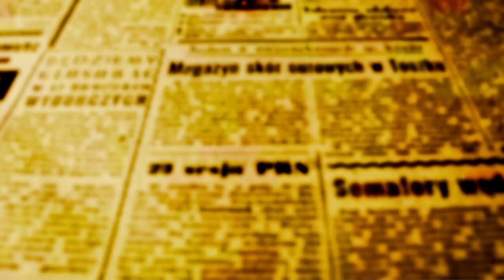Cinquentão, Centro Esportivo do Alvorada é reinagurado e fica com cara de 18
OFATOMARINGA.COM acompanhou a reinaguração do xodó da população do Jardim Alvorada, e ouviu o prefeito dizer "que é o melhor clube social de Maringá"

O Centro Esportivo do maior bairro de Maringá nasceu em 1961 quando o Alvorada tinha somente dez anos de idade. Eram tempos duros para quem morava por lá, com muitas ruas ainda sem asfalto, transporte coletivo muito precário e de poucas ofertas de serviços públicos.
Em seus 62 anos de vida, o Jardim Alvorada foi palco de muitas ações de cidadania, debates políticos; foi reduto de atletas de destaque em vários esportes, de ensaios de grupos musicais, de fanfarras, de grupos de samba e ainda de lutas de movimentos sociais por maiores investimentos no bairro. e o local onde muitas dessas coisas aconteciam ou começavam a acontecer era o Centro Esportivo. No bairro, já teve pedido de instalação de sub-prefeitura e teve até quem imaginou como seria se o bairro virasse cidade.
Às vésperas de completar 50 anos, o Centro Esportivo dos 80 mil moradores do Alvorada ganhou um restiling que deixa o cinquentão com cara de um jovem de 18 anos.

O Centro Esportivo que homenageia José Geraldo da Costa Moreira - empresário pioneiro no campo imobiliário e grande incentivador do esporte amador com ênfase na natação nos anos 60, ficou mais bonito e moderno com o investimento de quase R$ 7 milhões que a administração Ulisses Maia e Edson Scabora fez.

Na inauguração neste sábado pela manhã, depois de uma espera que durou mais de dois anos, os moradores  do Alvorada finalmente puderam ver a nova cara do Centro Esportivo. Quem esteve lá, gostou muito. As piscinas, agora são duas, são cobertas e aquecidas durante todo o ano, tem sala de ginástica, a quadra do ginásio passou a ter piso emborrachadao com o mesmo material do Chico Neto e tem até salão multiuso.

Além dos 2.200 sortudos que conseguirem vaga em uma das dezenas de modalidades de atividades fisicas que serão oferecidas, o prefeito quer que o espaço seja também de lazer. Ainda não tá bem claro como isso vai acontecer.Antes da reforma eram 16, as práticas esportivas oferecidas; agora, a oferta de vagas e de esporte deve aumentar. Mas a administração de Ulisses e Scabora quer atender mais gente, e pensa em transformar os centros esportivos, começando pelo do Alvorada, em espécies de clubes sociais.
O prefeito disse em discurso antes do decerramento da placa de reinaguração que “o Centro Esportivo do Jardim Alvorada é o melhor clube social de Maringá”, e completou dizendo que o objetivo vai além do oferecer espaços para práticas esportivas; tem que ser também para oferecer espaços de lazer para a população. Veja o vídeo abaixo
Na terça-feira, 31, já a partir das 8 da manhã, se abrem as inscrições presenciais diretamento no Centro para pessoas com 60 anos ou mais, que poderam escolher entre hidroginástica, pilates e vôlei câmbio; nos dias seguintes, e a lista pode ser lida no final desta matéria, começam as inscrições para pilates, ginástica mix, jump, funcional, ritmos, aerostep, corrida de rua, futsal, skate e voleibol. O espaço quer estar ao alcance de todas as idades e acessível a pessoas com condições especiais. No dia 6, acontecem as inscrições do projeto ′Tea em Ação′ com aulas específicas para crianças entre 6 e 12 anos com Transtorno do Espectro Autista.
Edson Scabora e Mário Verri fizeram coro com o prefeito, defenderam a modernização e abertura dos espaços com maior amplitude de alcance para oferecer esporte e lazer, "afinal, é isso que está escrito no nome da secretaria municipal, "é de esportes e lazer", frisa o vice-presidente da Câmara Mário Verri. "A população paga o imposto para poder usar, então temos que oferecer lazer também", enfatizou o vice-prefeito Scabora. A prefeitura informa que além do complexo esportivo do Jardim Alvorada, outros seis locais serão reformados eterão piscina coberta e aquecida.O município está com obras em andamento para revitalização dos centros esportivos Três Lagoas, com investimento de R$ 5,8 milhões, e Floriano, no valor de R$ 4,5 milhões. Estão em fase de licitação as reformas dos complexos esportivos da Vila Operária e Mandacaru, nos valores de R$ 8,2 milhões e R$ 10 milhões, respectivamente. Em breve, serão publicadas as licitações dos centros esportivos Zona 5 e Borba Gato. AS IMAGENS DA ÚLTIMA COMPETIÇÃO NO CENTRO ESPORTIVO ANTES DA REFORMA OFATOMARINGA.COM cobriu a última competição realizada no Centro Esportivo do Alvorada antes do início das reformas. As imagens abaixo, são do Festival de Natação abre temporada 2020 dos Centros Esportivos de Maringá; era 14 de março de 2020, depois, o centro fechou para o início da reformas que teve que superar várias fases; desde a burocrática, com a licitação e homologação e só depois as obras. Um capítulo que se conclui, e o povo alvoradense já avisa; o Centro Esportivo, agora vai demorar para ter folga.